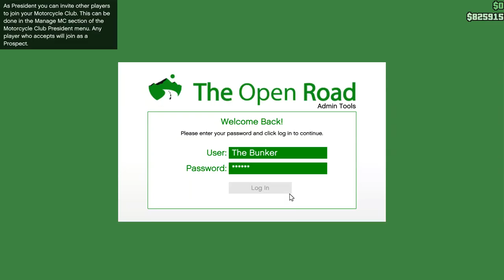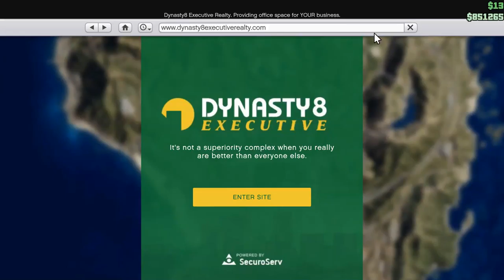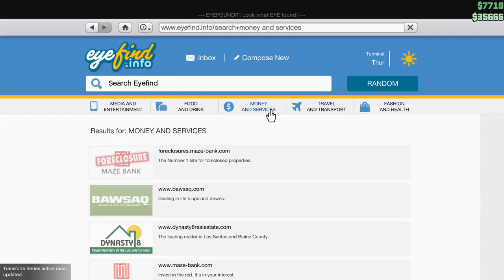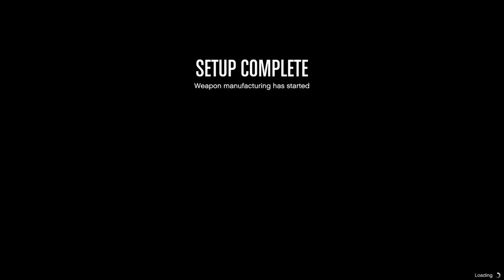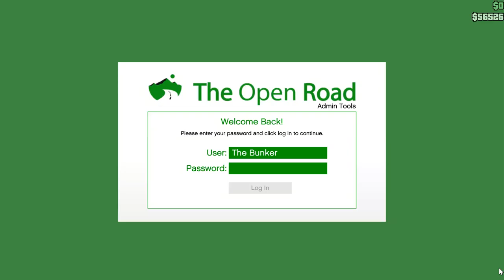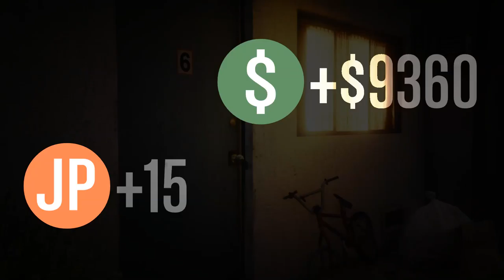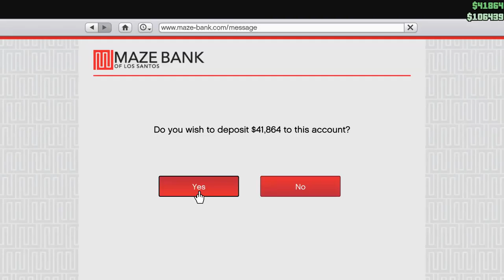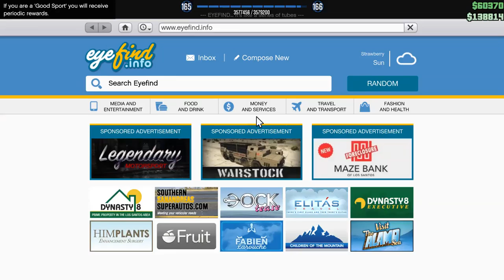GTA V Online #70 Bunker